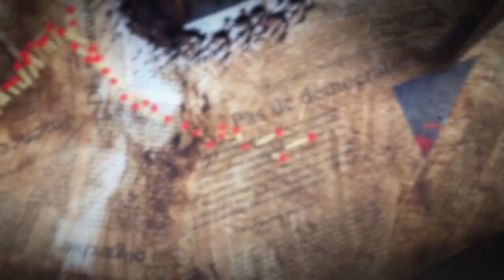Mon film 2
teaser combien